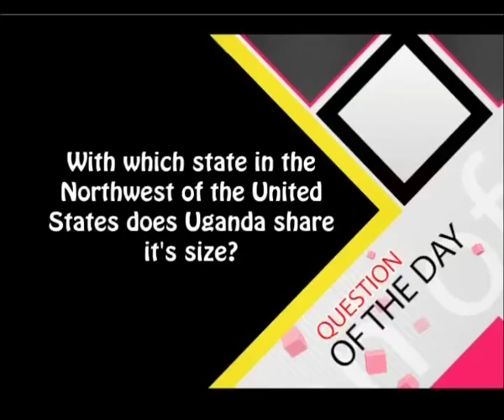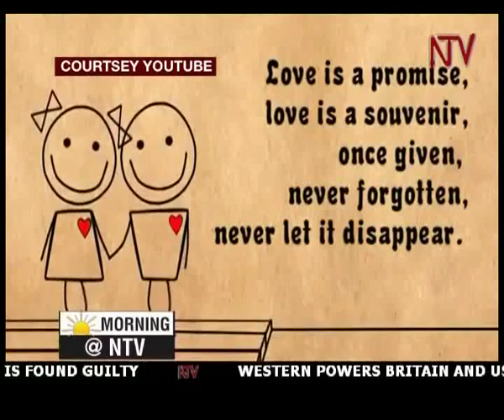Morning At NTV: The Love Edition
Morning@NTV Special: Brian Mulondo and Mabel Kebirungi share tips on Valentines celebrations